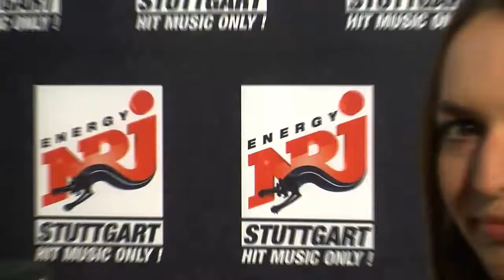ENERGY MUSIC TOUR 2012 TV - Part 2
Meßmann & Elisa bereiten sich auf die ENERGY MUSIC TOUR 2012 vor.!